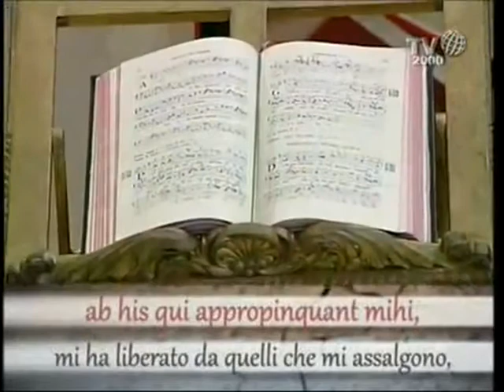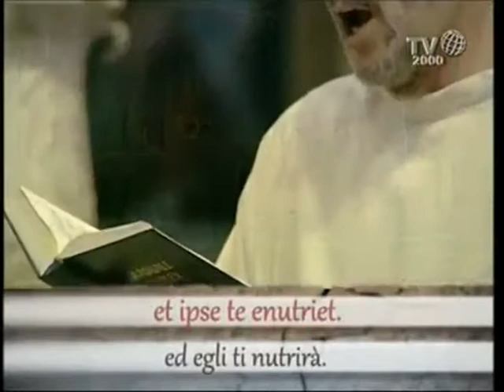Dum clamárem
INTROITO - XV DOMENICA DEL TEMPO ORDINARIO - A
Dum clamarem ad Dominum,
exaudivit vocem meam,
ab his qui appropinquant mihi,
et humiliavit eos
qui est ante saecula
et manet in aeternum.
jacta cogitatum tuum in Domino,
et ipse te enutriet.

Programa: Domenica com Benedetto XVI (TV 2000)
Artista: Cantori Gregoriani